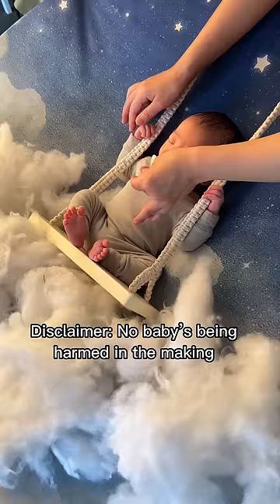I Love My Job!